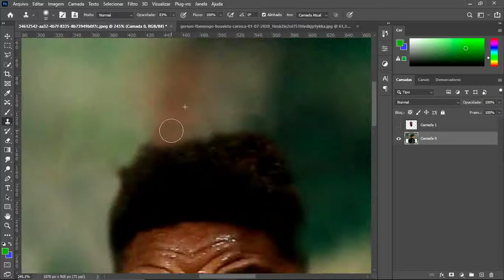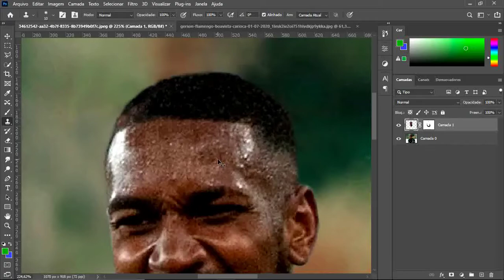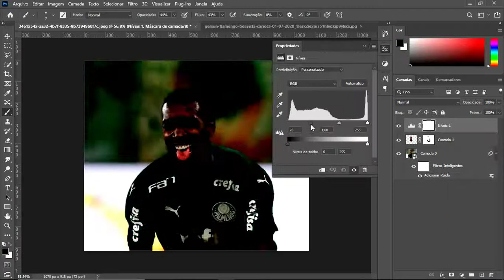Gerson in Palmeiras - Speed Art (Photoshop)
Gerson (Jogador de futebol do Flamengo) no Palmeiras?

Confira a Speed Art !!